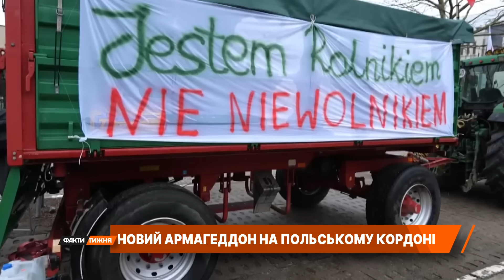ПОЛЯКИ БЛОКУЮТЬ. Знову буде АРМАГЕДДОН на кордоні? Що стоїть за БУНТОМ польських фермерів?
ЄС має допомогти нам владнати врешті проблему з польськими фермерами. Бо на кордоні знову армагеддон. У п’ятницю поляки заблокували три пункти пропуску. Причому на Шегині для усіх видів транспорту, не тільки вантажівок. Як і чому Україна стала заручником польських аграріїв? Та що  блокувальники мають намір робити далі? Більше у новому сюжеті "Фактів тижня".